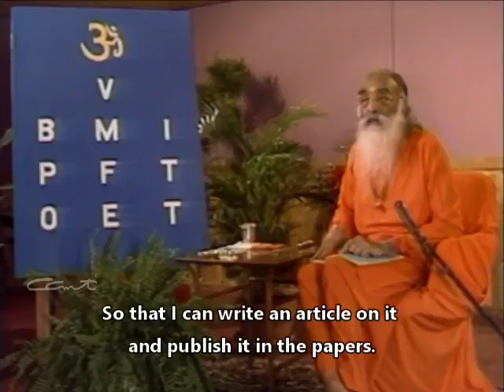Bhagavad Geeta -What Pulls Us In This Life Towards Various Fields? Chapter 6 Verse 44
Talk Details: Bhagavad Gita - What Pulls Us In This Life Towards Various Fields? Chapter 6 Verse 44

For more Videos on Geeta Capsule follow